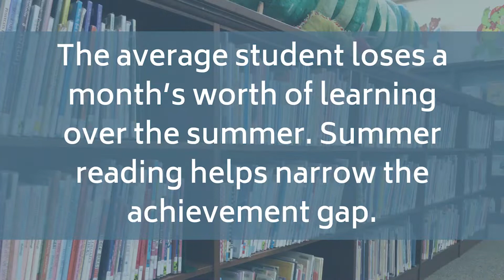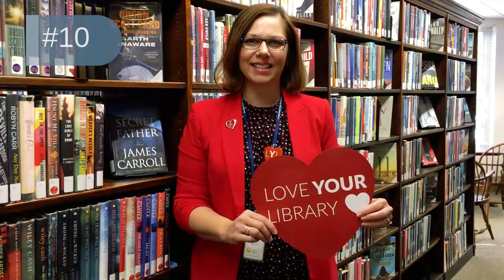Top 10 Reasons to Support the Sewickley Public Library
There are so many reasons to love and support the Sewickley Public Library! Libraries can open doors to new learning opportunities and can help connect you to the resources you need to achieve your goals. Help sustain the important services that SPL provides by donating today. During the month of September, all gifts are matched by the Jack Buncher Foundation!